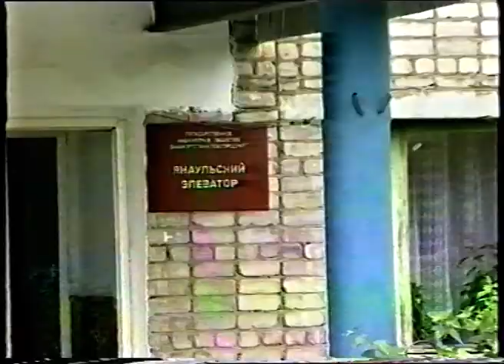Новости от 7 октября 1994 г.Янаул